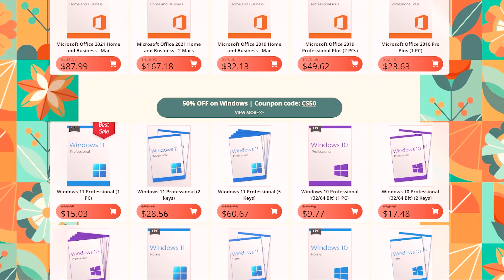NYXI Hyperion PRO e outros modelos na Shopee com entrega no Brasil! Melhor joypad de Nintendo Switch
Chaves OEM legítimas e baratas com cupons Cirne Stuff (CS)!

MEU SETUP
💻Placa Mãe B550M Aorus Elite
💻Processador Ryzen 7 5700x
💻32gb RAM DDR4 3200
💎1 SSD XrayDisk prata
💎1 SSD XrayDisk azul
💻Gabinete Cooler Master MasterBox Q300L
💻Monitor AOC Hero 24" 144Hz
⌨Teclado Makenike K500W
📷Câmera Sony ZV-E10
🎙Microfone lapela Boya